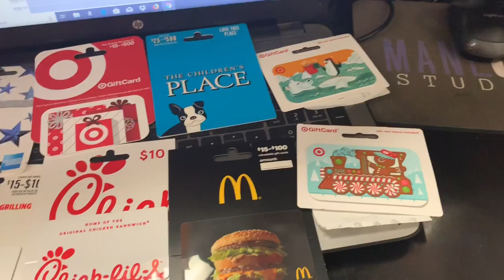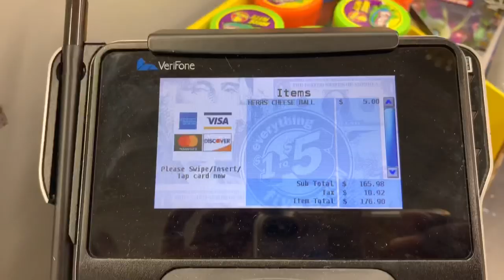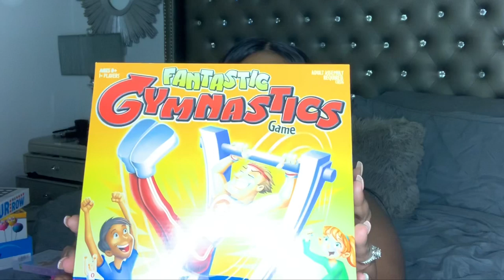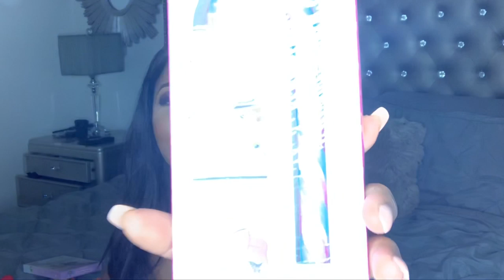Five below haul | Toy Drive | Vlogmas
Fb page is Facebook.com/Damasterstylist

Check out this Idea List on Amazon: Salon Essentials by Keshia

Need to send me something:
838 Park Ave
Lake park, Florida 33403